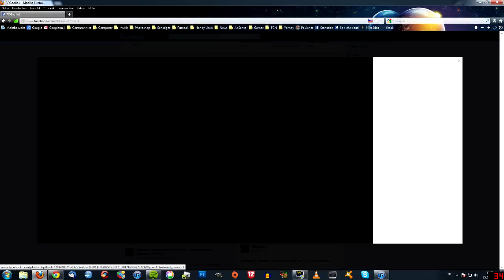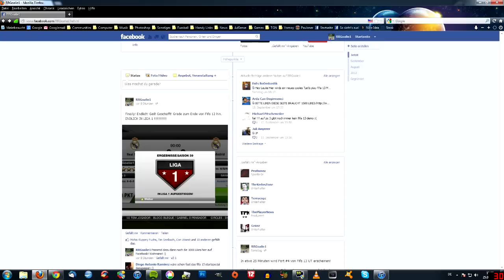Facebook - 1000 Likes | Aufstieg in Liga 1 !!! | RRGoalie1 [DE/HD]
► Mein Controller: Xbox 360 Wireless Controller Black

Greetings Goalie!